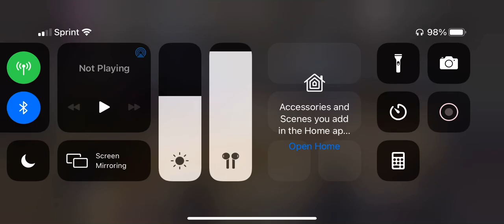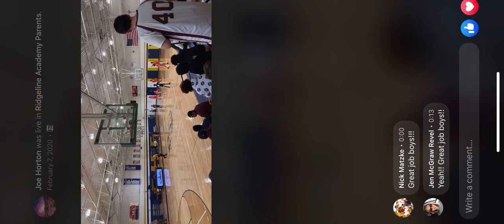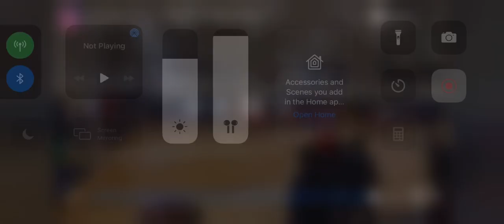Ridgeline academy boys basketball playoff